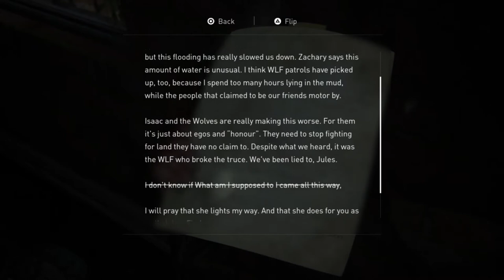THE LAST OF US 2 Gameplay Walkthrough Part 19 [ PS4] - No Commentary